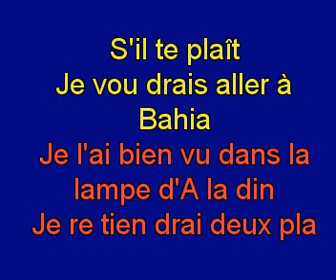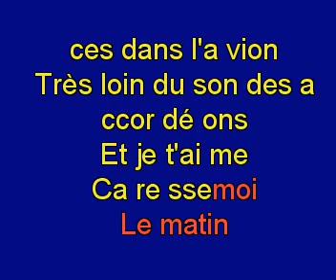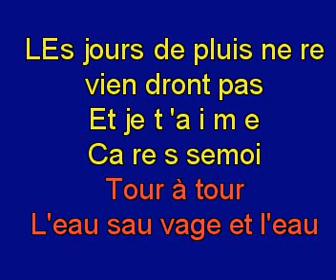Veronique Sanson Bahia